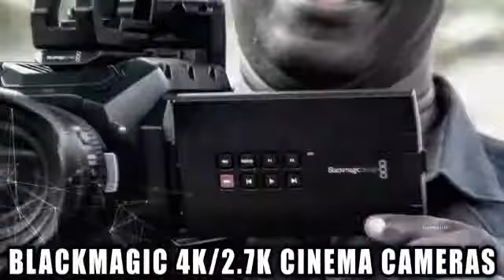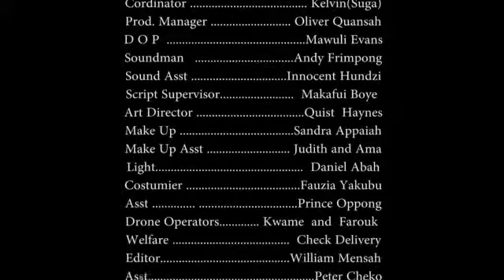LUCIANA EPISODE 3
Ceejay Multimedia TV Series